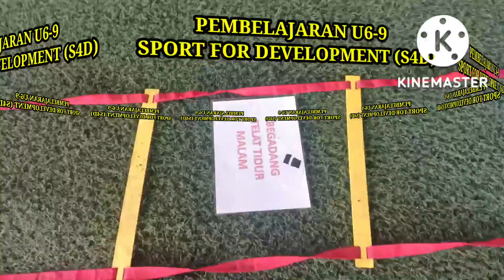PEMBELAJARAN SPORT FOR DEVELOPMENT(S4D) DAN KEBERSAMAAN & KEKOMPAKAN PESERTA LISENCI D SINGKAWANG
(S4D)SPORT FOR DEVELOPMENT UNTUK PEMBENTUKAN KARAKTER ANAK ANAK DI USIA DINI.

Kita melatih anak anak sementara ini hanya Melatih sepakbola nya saja tapi kita tidak bentuk karakternya. .
Nah. setelah mengikuti kursus ini ada tambahan dalam kursus. cara melatih dan juga bagaimana masa depan anak anak tsb...
untuk itu kami meminta untuk  membentuk karakter  nya juga (Sport For Development)
Skrg pelatih semua pegang 2 mata pisau yg harus trs di Asah, dua sisi perbedaan yang tidak dapat dipisahkan agar bisa menjadikan pemain sepakbola yg punya attitude dan sikap menghormati, sikap sopan atau perangai yang terpuji.
Bila suatu saat nanti anak didik kita  tidak menjadi pesepakbola pun kita sudah menanamkan karakter kebaikan dan kekuatan yang tangguh sehingga mrk yang tdk sampai atau perjalanan nya tidak mampu bersaing  di sepak bola top level mereka akan mampu untuk bersaing di bidang yang di gelutinya kelak.

Dan Skrg..

semua pelatih kami  pun mengharap dan meminta untuk melatih mereka atau membina mereka menjadi suporter/Fans yang mempunya pribadi pribadi  yang  bernilai,berbudi luhur, mempunyai tatakrama serta mempunya Attitude yang dapat dibanggakan..
maka luangkan waktu juga untuk latihan menjadi penonton.menjadi fans yg baik..santun, dan berprikemanusiaan maka dari sejak dini rubahlah mereka untuk tidak anarkis dan memprovokasi, menghina satu sama lainnya.
untuk itu ajarkanlah mereka hal yang baik agar kita semua dapat harapan baru di masa yang akan datang...